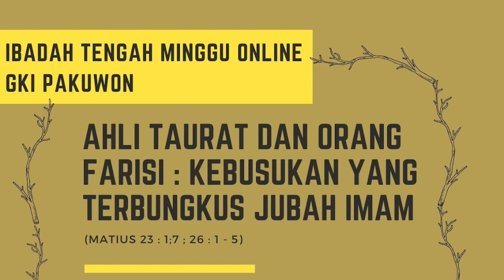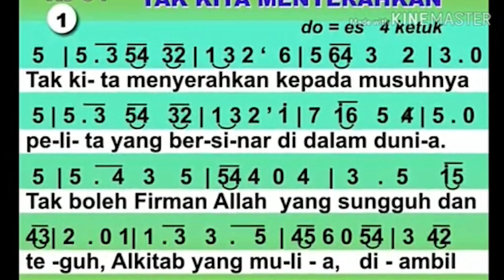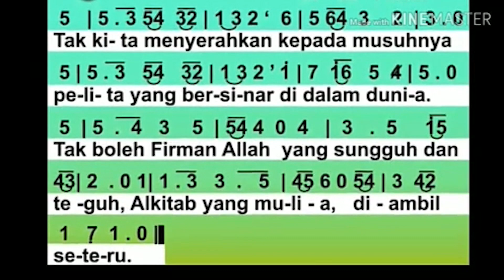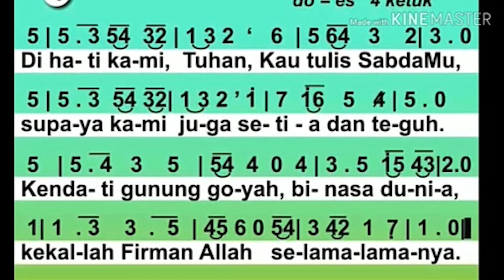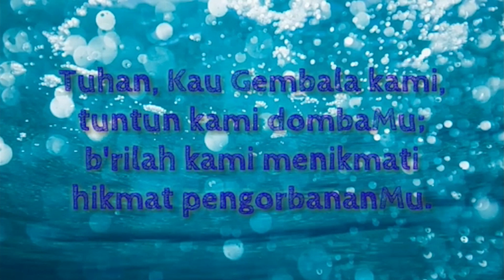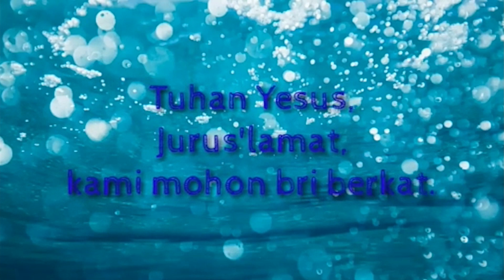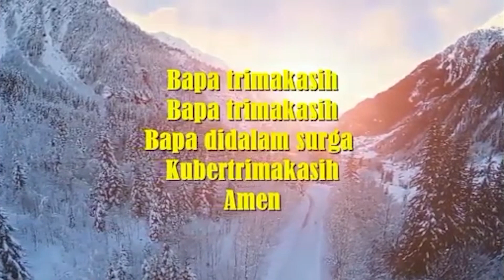IBADAH TENGAH MINGGU GKI PAKUWON| 24 Maret 2021 | 19.00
Ahli Taurat dan Orang Farisi: Kebusukan yang terbungkus Jubah Imam
di layani oleh ibu Marlina